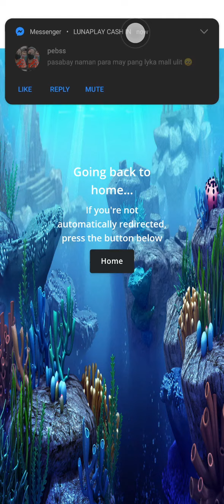SVID 20210717 142546 1